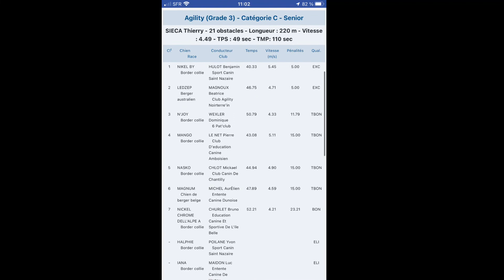Agility Nathan & Ledzep CCPM Changé février 2022